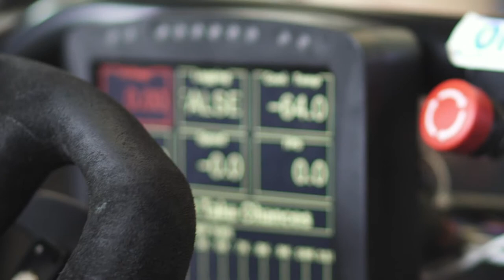Kettering University Formula SAE Recruitment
Come check out Kettering University's Formula SAE team and see what we're all about! Meetings are held Mondays at 8pm in the basement of the Mott building.

Facebook: Kettering University Formula SAE